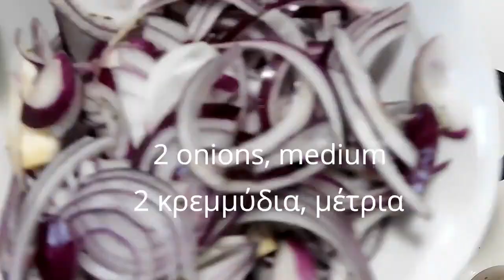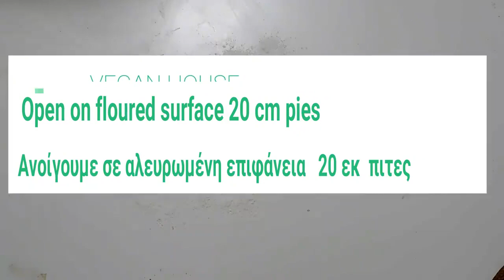βιγκαν σουβλάκια σε πίτα στο σπίτι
Greek seitan souvlaki with bell peppers in Greek pita - Σουβλάκι seitan με πιπεριές σε Πίτα ❤️ LIKE THE VIDEO
Follow veganyammi NOW for more daily vegan inspiration 🤩⁣ .⁣ For the seitan
Ingredients

50 red wine
200g tricolor quinoa
300g seitan
2 tablespoon(s) soy sauce
pepper
1 Vegetable cube
3 clove of garlic
2 tablespoon(s) olive oil
30 ml water
zest from a lemon
juice of 1/2 lemon
salt

Ingredients

4 tablespoon(s) olive oil
200 red wine
3 clove of garlic
1 Vegetable cube
pepper
2 tablespoon(s) soy sauce
1 tablespoon(s) smoking liquid
2 onions, medium
2 red peppers, cut into squares

Greek pita bread for souvlaki
Ingredients

160 ml Vegan milk, at room temperature
80 ml water, at room temperature
1 teaspoon(s) granulated sugar
2 tablespoon(s) olive oil
2 teaspoon(s) yeast
320 g hard flour
1 teaspoon(s) fleur de sel
1 teaspoon(s) thyme, fresh, finely chopped, only the leaves
1 tablespoon(s) olive oil, for frying
salt
pepper Για το αλεύρι γλουτένης (seitan)
Συστατικά

50 ml κόκκινου κρασιού
200 γρ. τρικολόρε κινόα
300 γρ. αλεύρι γλουτένης (seitan)
2 κ.σ. σάλτσα σόγιας
πιπέρι
1 Κύβος Λαχανικών
3 σκ. σκόρδο
2 κ.σ. ελαιόλαδο
30 γρ. νερο
ξύσμα απο 1 λεμόνι
χύμο από 1/2 λεμόνι
αλάτι

Για την μαρινάδα
Συστατικά

4 κ.σ. ελαιόλαδο
3 σκ. σκόρδο
200 ml κόκκινου κρασιού
1 Κύβος Λαχανικών
πιπέρι
2 κ.σ. σάλτσα σόγιας
1 κ.σ. υγρού καπνίσματος
2 κρεμμύδια, μέτρια
2 κόκκινες πιπεριές, κομμένες σε τετράγωνα

Πίτες για σουβλάκι
Συστατικά

160 ml Vegan γάλα, σε θερμοκρασία δωματίου
80 ml νερό, σε θερμοκρασία δωματίου
1 κ.γ. ζάχαρη κρυσταλλική
2 κ.σ. ελαιόλαδο
2 κ.γ. μαγιά ξηρή
320 γρ. αλεύρι σκληρό
1 κ.γ.  αλατι
1 κ.γ. θυμάρι, φρέσκο, ψιλοκομμένο, μόνο τα φύλλα του
1 κ.σ. ελαιόλαδο, για το τηγάνισμα
αλάτι
πιπέρι